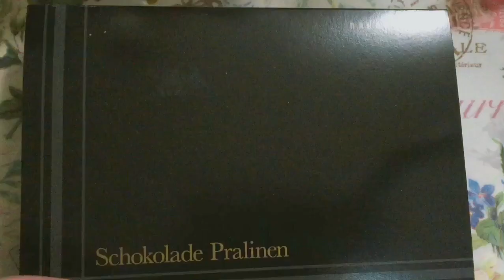Unboxing Gift From Bruno’s Friend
My friend gave me a surprise gift which I also gave to my wife. My wife was very happy because what was inside the box was her favorite.